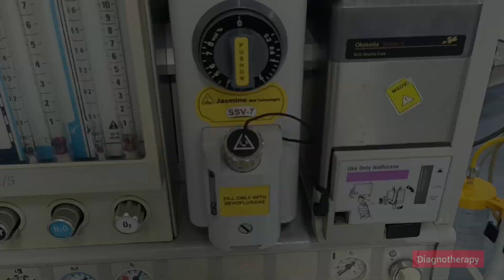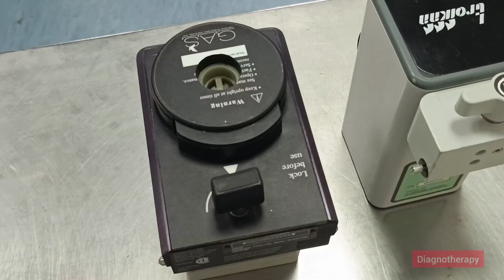What is Anesthesia Vaporisers | Anesthesiology | OT Technician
An anesthesia vaporizer is a medical device used during general anesthesia to deliver precise concentrations of volatile anesthetic agents (e.g., sevoflurane, isoflurane, or desflurane) mixed with a carrier gas (like oxygen or air). The vaporizer ensures accurate and consistent delivery of the anesthetic gas, allowing the patient to remain unconscious and pain-free during surgery.

This video will give information about Anesthesia Vaporisers